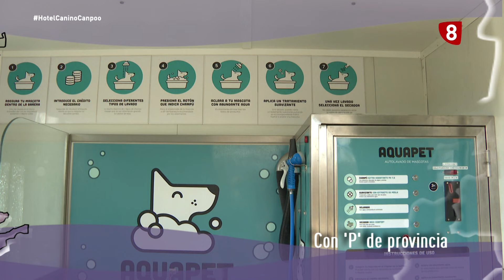PREVIO Con 'P' de provincia - HOTEL CANINO CAN-POO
La próxima semana conoceremos un centro canino ubicado en Aguilar de Campoo. Si tienes un plan y no puedes llevar a tu mascota, en 'Can-Poo' cuidan de tu perro